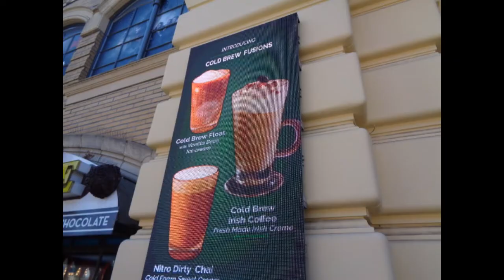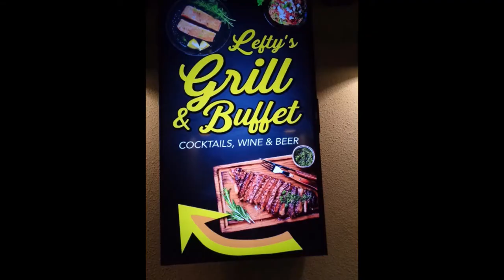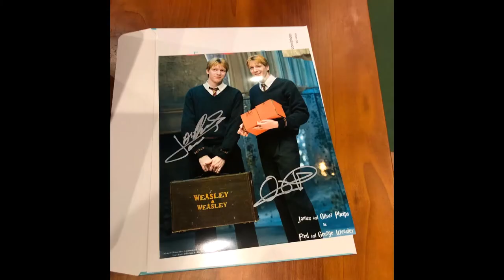Weasley Twins event Lefty's Doul's 2019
August 16, 2019 Weasley Twins from Harry Potter Event held at Lefty's O'Douls's Ballpark Buffet@ 145 Jefferson Street, San Francisco, 2nd Floor.